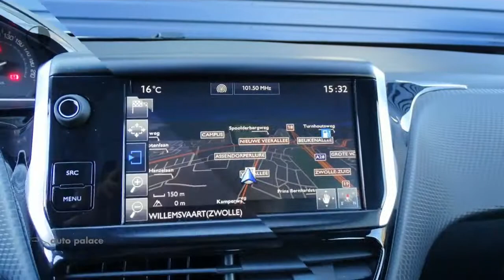Peugeot 2008 1.2 VTI 60KW